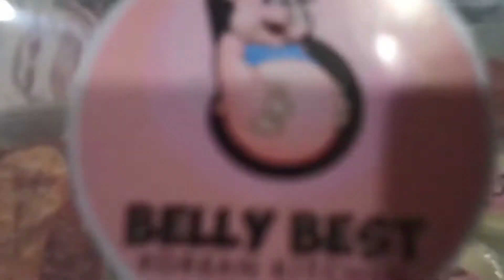Mukbang?? Samgyupsal with my Family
Mukbang talaga dapat to eh
Tamang Samgyup at kulitan